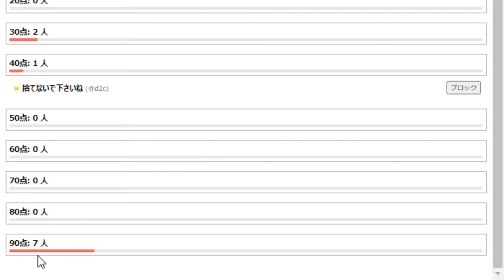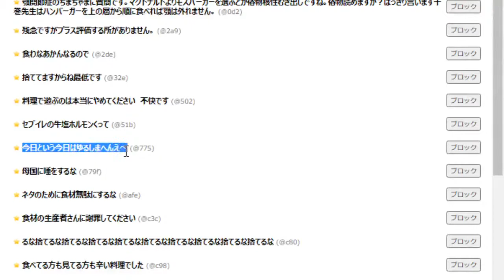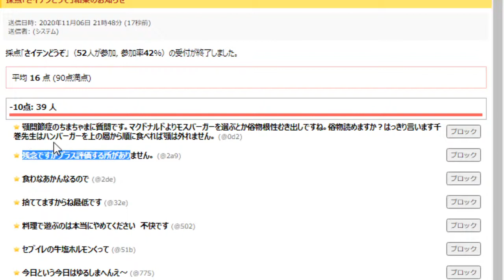千巻陽介 20201106 【料理】怒りのトッポギ 千巻陽介 kukuluLIVE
●Recipe●

●採点結果●
参加者数 52人 (参加率 42%)
平均 16点 / 90点
-10点 39人
  0点  2人
 10点  1人
 20点  0人
 30点  2人
 40点  1人
 50点  0人
 60点  0人
 70点  0人
 80点  0人
 90点  7人